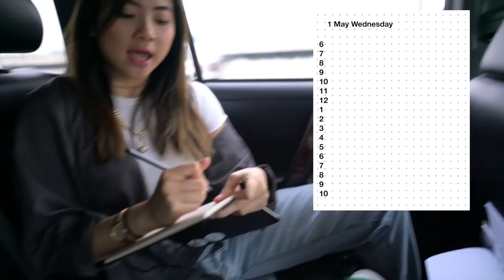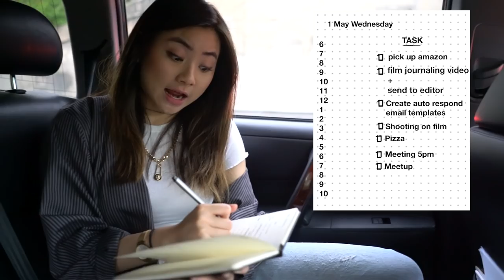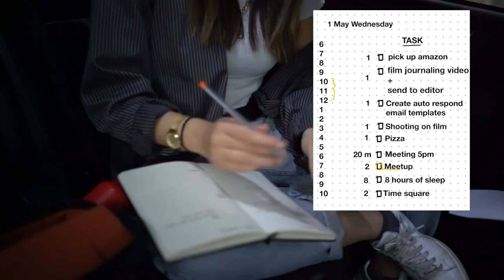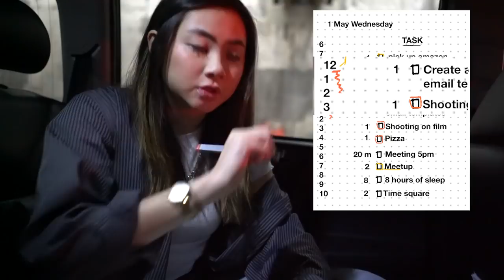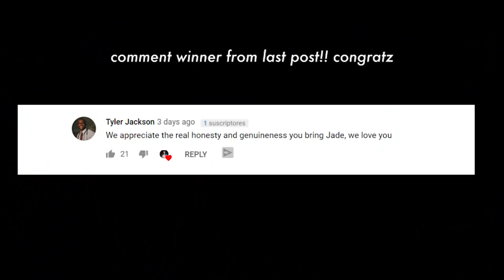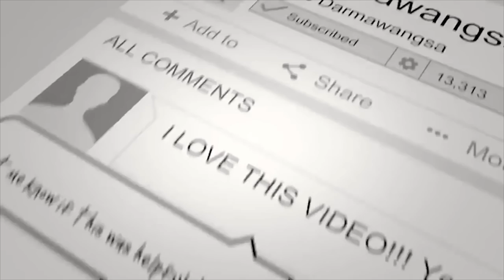The BEST Daily 5 Minute Journal Layout For Creatives | Plan With Me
PARIS MEETUP!
Wednesday, May 15, 2019
1:00 PM  2:00 PM
11 Rue de Sèze, 75009 Paris, France

JOIN PBJ
pbj.site

SOCIAL MEDIA!

7640 NE Airport Way
# 56695